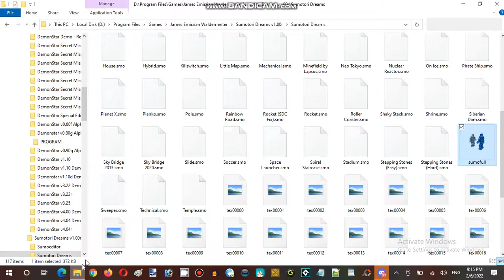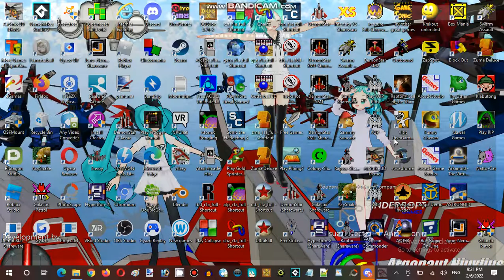Ice Cream Sundays Hour Streaming at Hunter's Server Establishment 06 Part 08